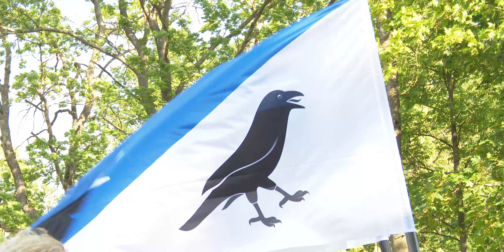Kehtna valla Parimad lõpetajad 2021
21. juunil 2021 olid Kehtna valla koolide parimad lõpetajad kutsutud Kehtna laululavale vallavanem Indrek.
Kullami vastuvõtule. Kokkutulnuid tänasid veel abivallavanem Katrin Velleste ja haridus- ja kultuuritööspetsialist Maret Salumäe. Lõpetajad said lisaks tunnuskirjale ka väikese meene. Kokkutulnuile
esines väikese kontserdiga Sten Olle Moldau, suupistelaua eest seisis hea Kaire Magus Maailm.

Kehtna Vallavalitsus

Video: Aare Hindremäe